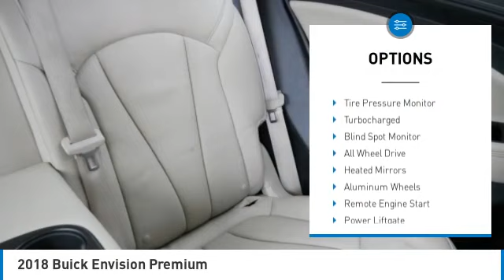2018 Buick Envision Inver Grove Heights,St Paul,Minneapolis 25715A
2018 Buick Envision Premium

Heated Leather Seats, Heated Rear Seat, Premium Sound System, All Wheel Drive. Alloy Wheels, TRANSMISSION, 6-SPEED AUTOMATIC, ELEC... ENGINE, 2.0L TURBO DOHC 4-CYLINDER SI... Turbo. Premium trim. FUEL EFFICIENT 26 MPG Hwy/20 MPG City! READ MORE!KEY FEATURES INCLUDELeather Seats, Heated Driver Seat, All Wheel Drive, Premium Sound System, Heated Rear Seat.EXPERTS ARE SAYINGnewCarTestDrive.com explains Its very quiet inside. We pushed it over some of the worst asphalt weve seen in a while, and didnt hear one creak or rattle.. Great Gas Mileage: 26 MPG Hwy.EQUIPPED WITH THE FINEST FEATURESAUDIO SYSTEM, BUICK INTELLILINK RADIO, AM/FM STEREO, SIRIUSXM with 8 diagonal Color Touch Screen, includes 2 USB ports inside center console, auxiliary input jack, and Bluetooth streaming for audio and select phones and Phone Integration for Apple CarPlay and Android Auto capability for compatible phone (STD), ENGINE, 2.0L TURBO DOHC 4-CYLINDER SIDI with Variable Valve Timing (VVT) (252 hp [185.3 kW] @ 5500 rpm, 260 lb-ft of torque [352.5 N-m] @ 2000 rpm) (STD), TRANSMISSION, 6-SPEED AUTOMATIC, ELECTRONICALLY-CONTROLLED WITH DRIVER SHIFT CONTROL (STD) Buick Premium with SUMMIT WHITE exterior and LIGHT NEUTRAL/EBONY ACCENTS interior features a 4 Cylinder Engine with 252 HP at 5500 RPM*.WHO WE ARELuther Nissan Kia is one of the premier dealerships in the country. Our commitment to customer service is second to none. We offer one of the most comprehensive parts and service department in the automotive industry. Our primary concern is the satisfaction of our customers. Our online dealership was created to enhance the buying experience for each and every one of our internet customers. Check whether a vehicle is subject to open recalls for safety issues at safercar.govCheck whether a vehicle is subject to open recalls for safety issues at safercar.gov